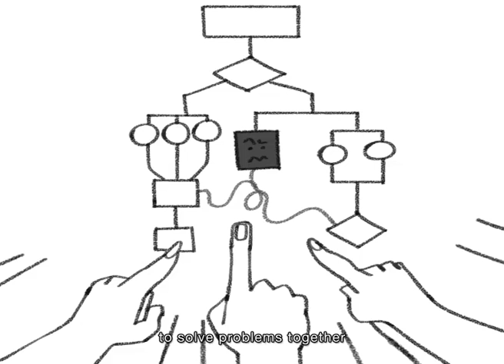ទំនាក់ទំនងរវាងកម្មករ និង ថ្នាក់គ្រប់គ្រងសម្រាប់អ្នកគ្រប់គ្រងរោងចក្រ - 5ក្នុង5. ការចូលរួមរបស់បុគ្គលិក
មេរៀនគន្លឹះ: គោលការណ៏ និង និតិវិធីនានា, ដំណើរការបណ្តឹងសាទុក្ខ, ការស៊ើបអង្កេតសម្ងាត់, ការចូលរួមរបស់បុគ្គលិក